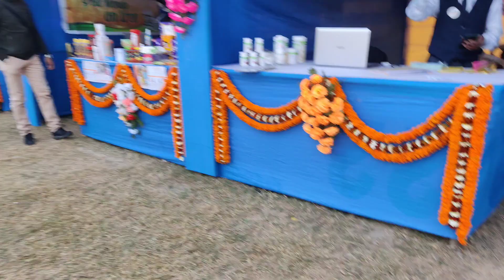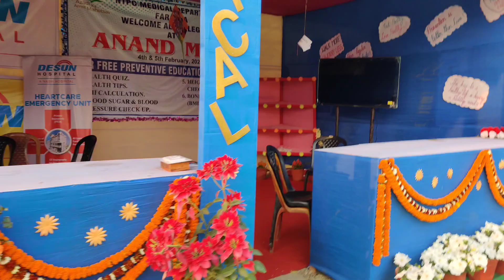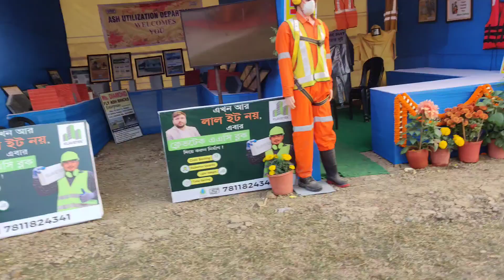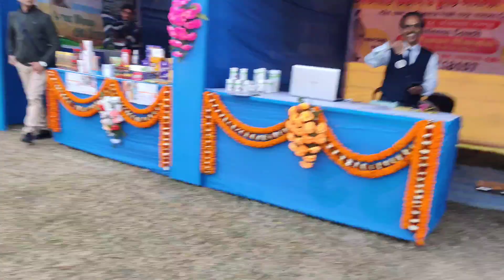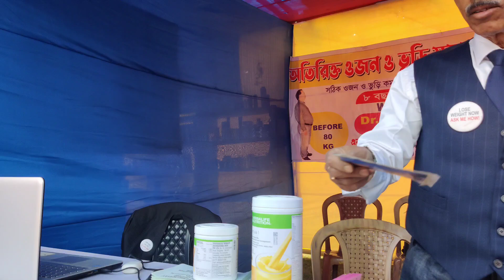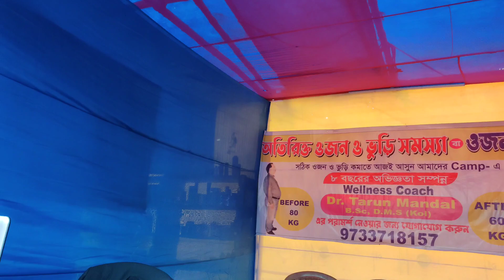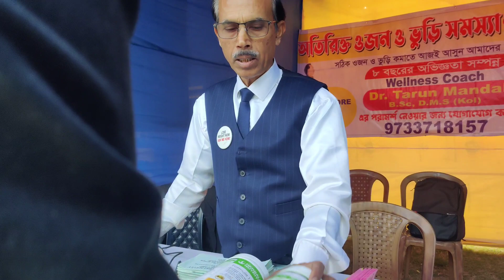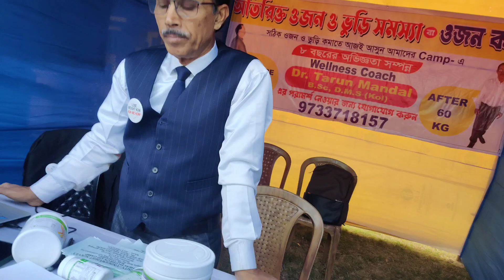NTPC TTS Anando Mela 💥 Anando Mela 2023 / Full masti with Friends / Ntpc/@dreamloverbyu.k8725